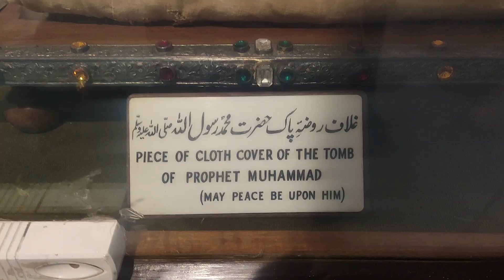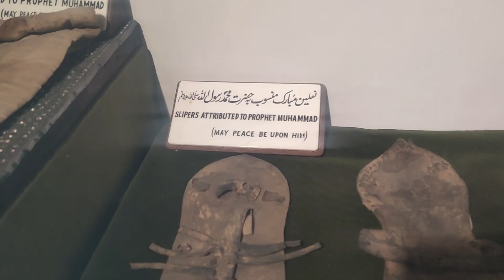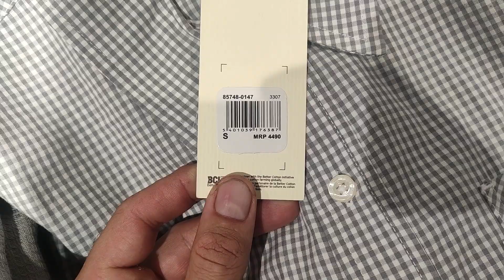05. Lahore, Ultimo día en Pakistan. پاکستان بہترین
De vuelta ya en Lahore, tuvimos unas horas para recorrer esa increíble ciudad que sin dudas te deja sin aliento.